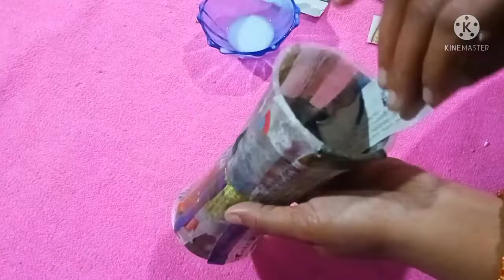FLOWER VASE||plastic glass craft idea||best of weast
how to make a flower vase with cement.
home made.
plastic glass reuse.
home decoration.
All house wife hand work.
subha alibha#